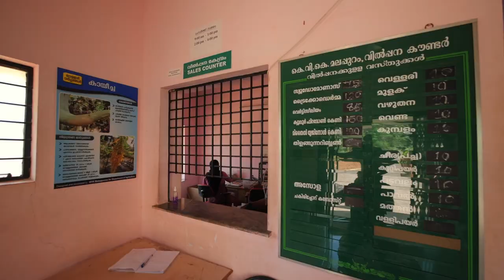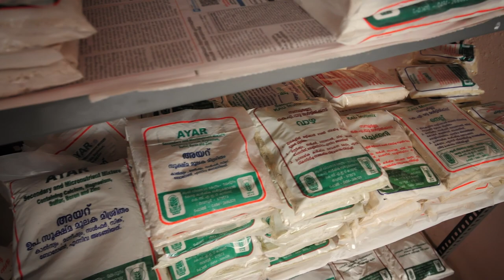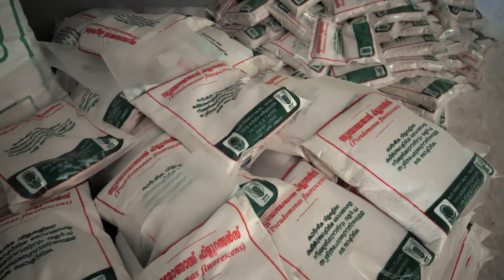Krishi Vigyan Kendra Malappuram | കൃഷി വിജ്ഞാന കേന്ദ്രം മലപ്പുറം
Krishi Vigyan Kendra  Malappuram | കൃഷി വിജ്ഞാന കേന്ദ്രം മലപ്പുറം | Kerala Agricultural University